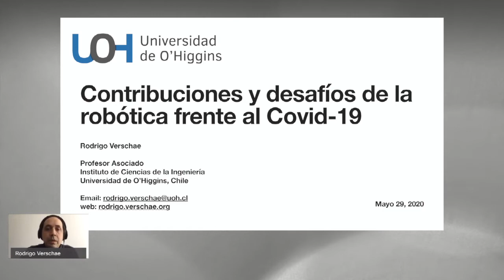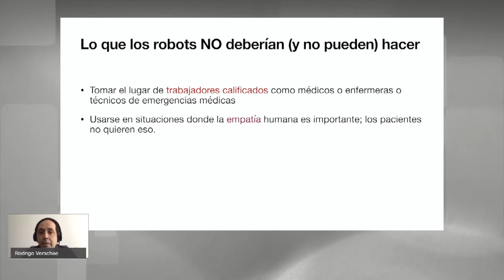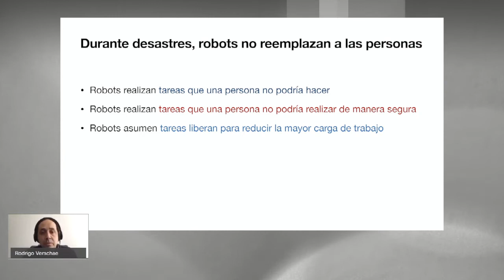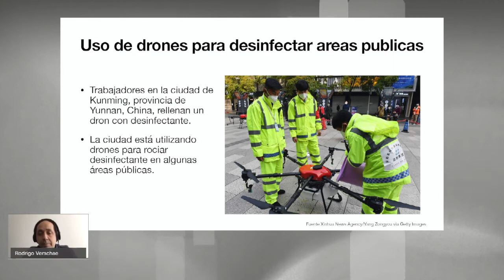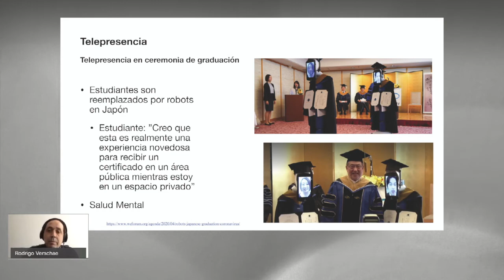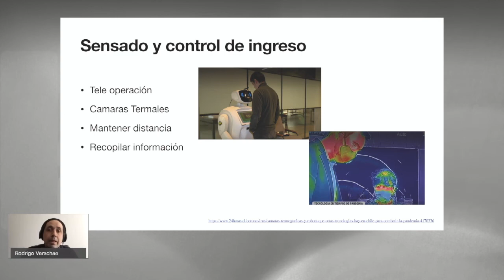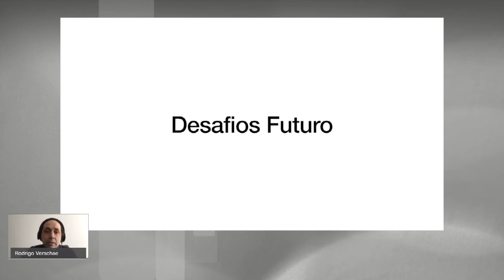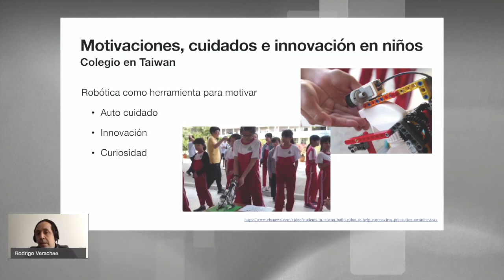Contribuciones y desafíos de la robótica frente al Covid-19 por Rodrigo Verschae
Presentación realizada en el marco 6ª sesión de la “Mesa Público Privada de Robótica” organizada por el Grupo Interparlamentario Chileno Japonés, en conjunto con la Universidad de O’Higgins (UOH) y el Programa Asia Pacífico de la Biblioteca del Congreso Nacional (BCN).

En esta oportunidad el tema de análisis fue la robótica al servicio de la pandemia: desafíos éticos.

Rodrigo Verschae quien integrante regular de la Mesa, es profesor asociado en el Instituto de Ciencias de la Ingeniería, Universidad de O'Higgins, Director del proyecto PAR Explora para la región de O'Higgins, e Investigador Asociado del Centro de Modelado Matemático, Universidad de Chile. Doctor en Ingeniería Eléctrica, realiza investigación en Visión Computacional, Aprendizaje de Maquinas, Sistemas Inteligentes y Robótica.  Rodrigo Verschae ha sido profesor asistente en la Universidad de Kyoto, Japón (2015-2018), y ha desempeñado como investigador en el Centro de Tecnología de Minería Avanzada AMTC (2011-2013), en el Instituto Tecnológico de Kyushu, Japón (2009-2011), y en el Instituto Fraunhofer IPK, Alemania (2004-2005).

Photo by Andy Kelly on Unsplash